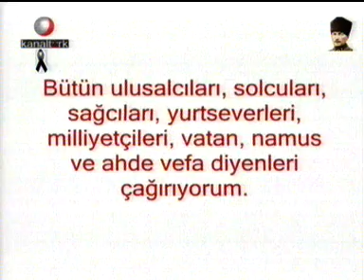hakkari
türk ulusunun başı sag olsun